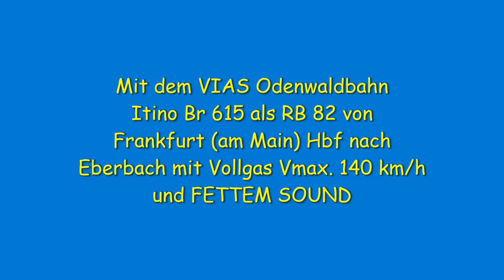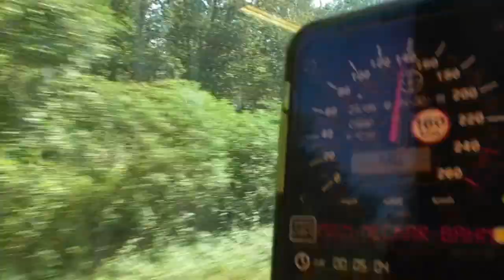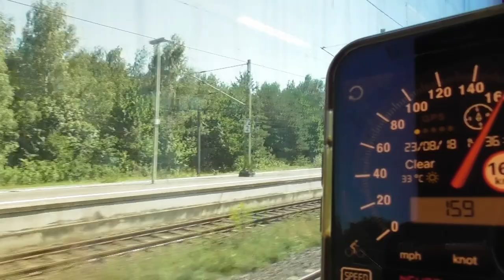Im VIAS Odenwaldbahn Itino Br615 als RB82 von Frankfurt Hbf nach Eberbach mit Vmax. 140 km/h & SOUND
Mit dem VIAS Odenwaldbahn Itino Br 615 als RB 82 von
Frankfurt (am Main) Hbf nach Eberbach mit Vollgas Vmax. 140 km/h und FETTEM SOUND

Und gerne auch eine Kleinigkeit spenden 💸💰💶 oder Mitglied werden 😊😊😊 das bringt mich sehr viel weiter 👍👍👍